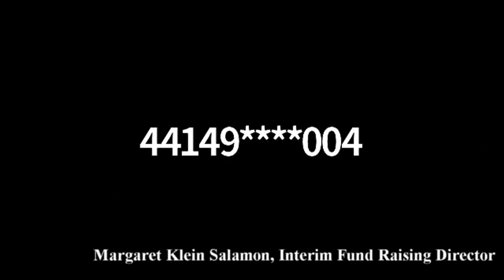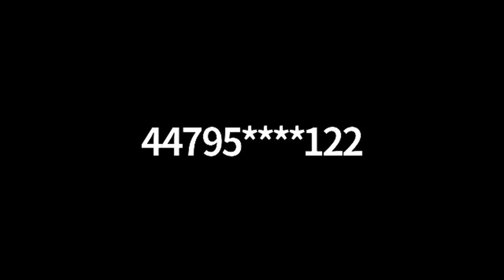Margaret Klein Salamon chats with Roger & Gail via Zoom | November 2018 | Extinction Rebellion UK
In this lively discussion, Margaret Klein Salamon, founder and director of The Climate Mobilization, interviews Roger Hallam and Gail Bradbrook, co founders of Extinction Rebellion.

The conversation (Nov 27th 2018) covers How XR started, what makes XR different, what’s next for XR, and what XR needs to fundraise for.

1. Tell The Truth
2. Act Now
3. Beyond Politics